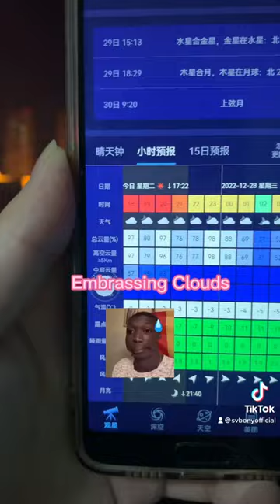Mak Telescope Unboxing